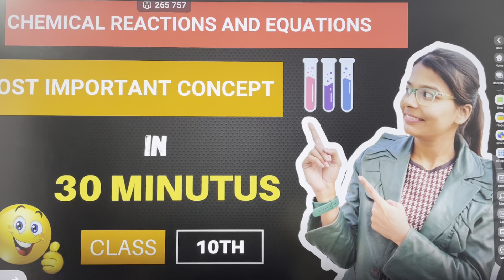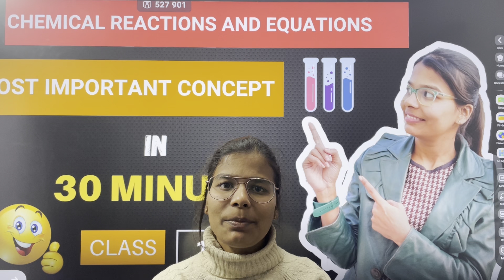How to study last time